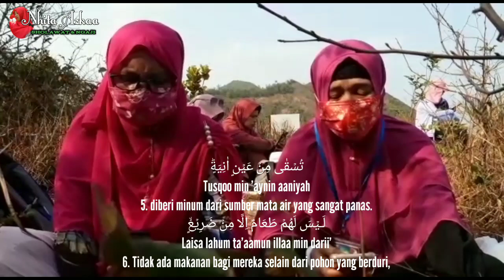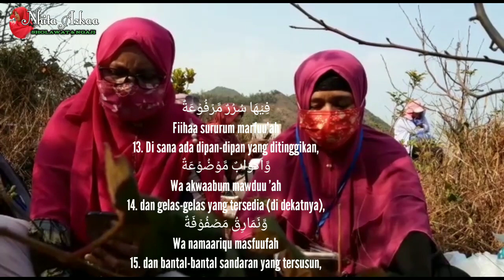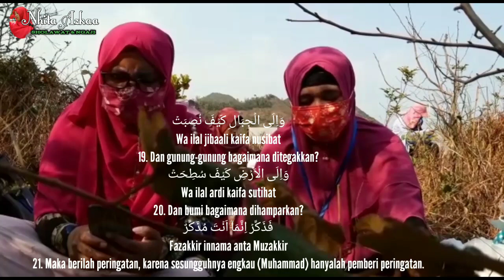murottal surah al ghasyiyah dan terjemahan bmi hongkong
Surah al ghasyiyah dan terjemahan
(bahasa Arab:الغاشية, al-Ġhāšiyäh, "Hari Pembalasan")
adalah surah ke-88 dalam al-Qur'an. Surah ini tergolong surah Makkiyah dan terdiri atas 26 ayat.
 Dinamakan Al-Ghasyiyah yang berarti Hari Pembalasan diambil dari kata al-Ghasyiyah yang terdapat pada ayat pertama surah ini.
Yang dimaksud dengan "Hari Pembalasan" dalam surah ini adalah Hari Penghakiman.

Murottal   :  Bu Atin
Terjemah  : Bu Yati